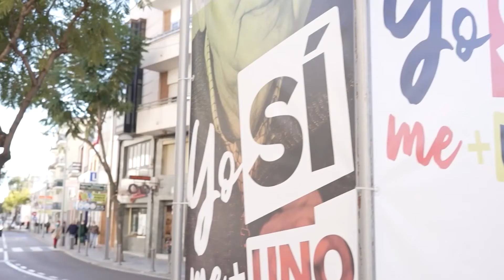Aún por decidir el nombre de la nueva ciudad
Reflejar los elementos que unen y dar respuesta a las expectativas de los ciudadanos, razones para rechazar los nombres propuestos por la comisión

El rechazo ciudadano, motiva que las dos corporaciones opten por una nueva fórmula de trabajo para elegir el nuevo nombre
Lograr la unión y dar respuesta a la ilusión y expectativas que los ciudadanos tienen en la nueva ciudad fruto de la consulta popular del pasado 20 de febrero, es la razón que ha llevado a las dos corporaciones municipales a no aceptar los dos nombres propuestos por la comisión creada al efecto. Recordar que los dos nombres propuestos eran Mestas del Guadiana y Concordia del Guadiana. Una decisión que han dado a conocer los dos alcaldes Miguel Ángel Gallardo y José Luis Quintana, en una rueda de prensa en la que han comparecido junto a los portavoces municipales de las dos corporaciones; así como buena parte de los concejales de ambos ayuntamientos.